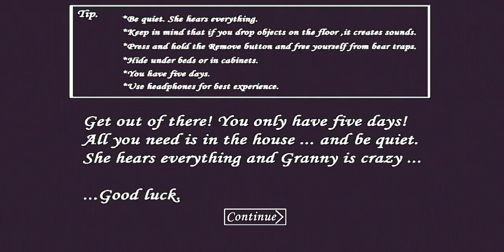Granny version 1.8.1 normal mode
Good luck!